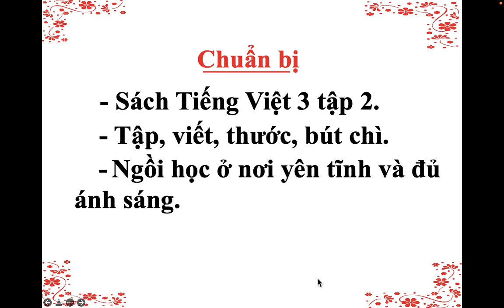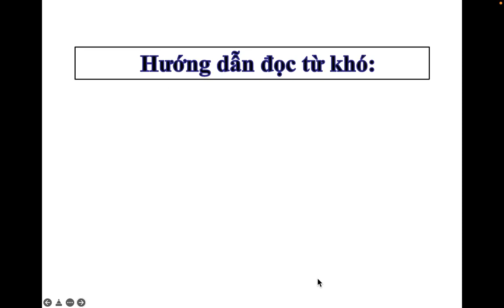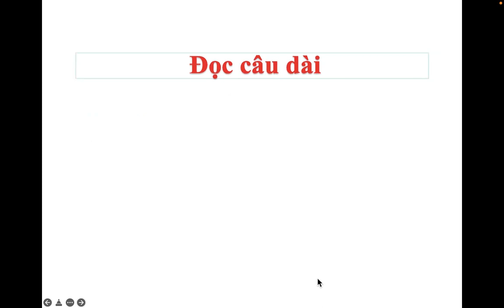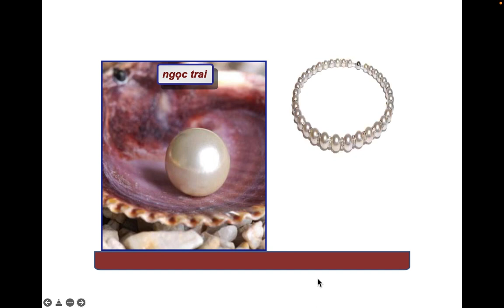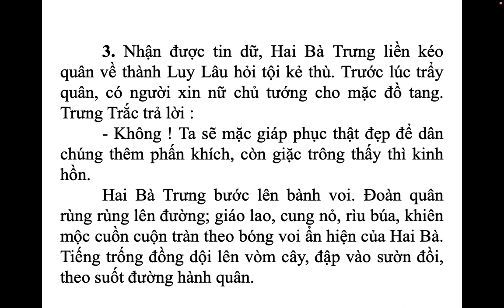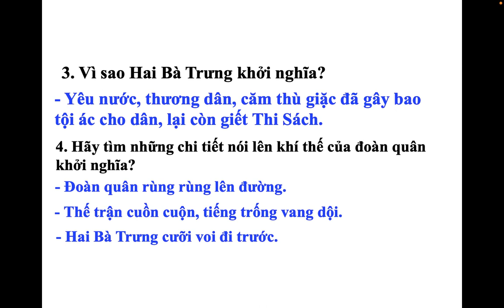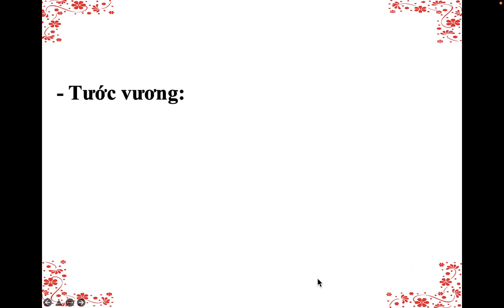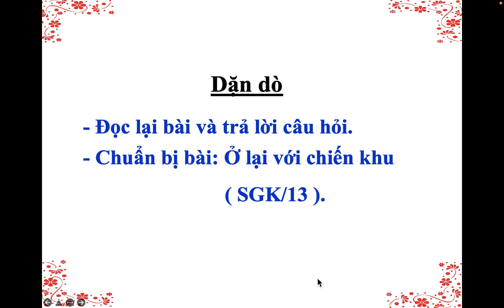LỚP 3 TIẾNG VIỆT TUẦN 19 TẬP ĐỌC LUYỆN ĐỌC